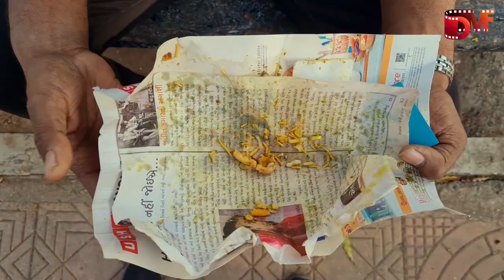#49 Where is my food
Here you can watch all latest, top and visit our Indian Sign Language, India, World, Sports, Technology, Entertainment, Bhakti in Indian Sign Language.
Please check our new compilation. Here is moments people funny videos and we hope that this video make your life more fun & you enjoy it :))
Hope you Guys enjoy this video. Guys please give this video a big Thumbs-up.

If we have any mistake. Please comment and tell us, what is our mistake? We will try to solve it. Please watch our videos and give us confidence to trying Best.